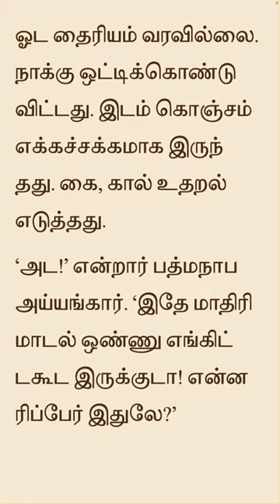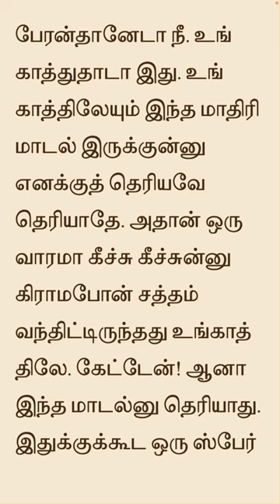🏡எதிர் வீடு | சுஜாதா சிறுகதை | ஸ்ரீரங்கத்து தேவதைகள் | Srirangathu Devathaigal | Sujatha Funny Story